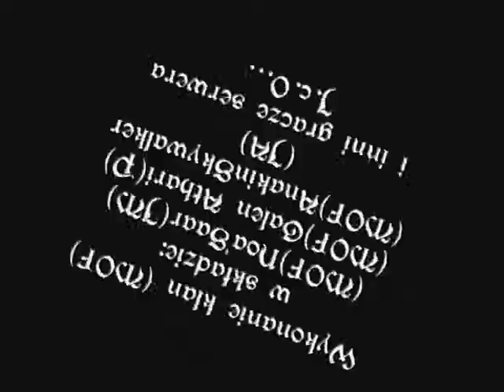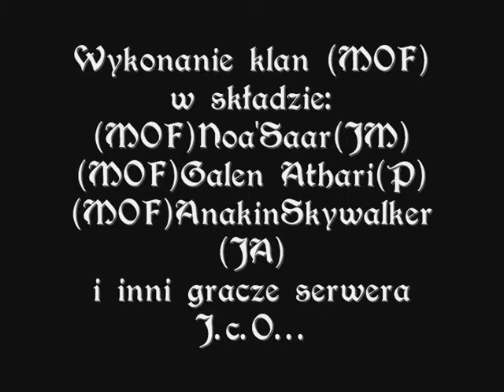Cotton Eye Joe - Jedi Knight 3 version